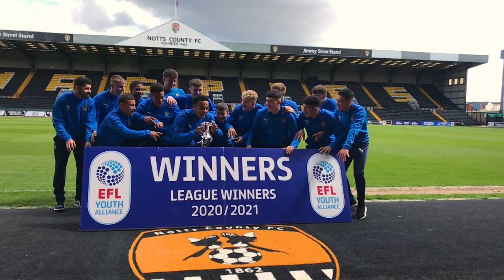Interview: Ian Burchnall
We caught up with the head coach during a rare game-free week.